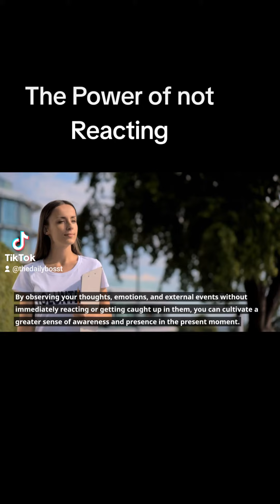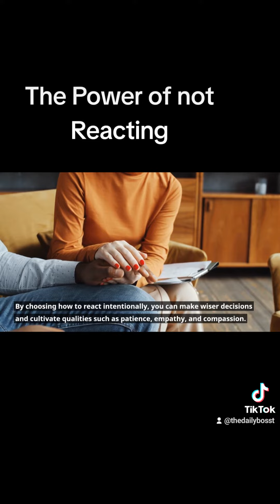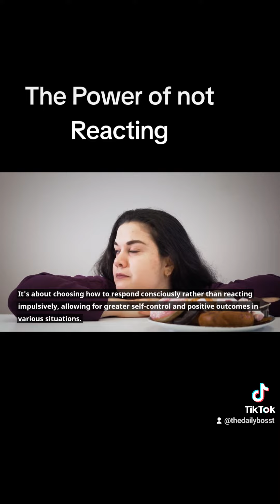The Power Of Not Reacting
Enhance Emotional Intelligence: Learn how to navigate through emotions like a pro, fostering healthier relationships and gaining a deeper understanding of yourself and others.